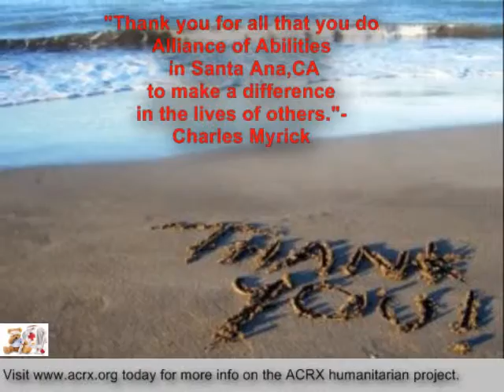Alliance of Abilities Receive Tribute & Discount Cards By Charles Myrick of ACRX